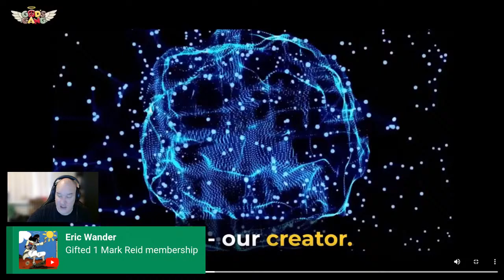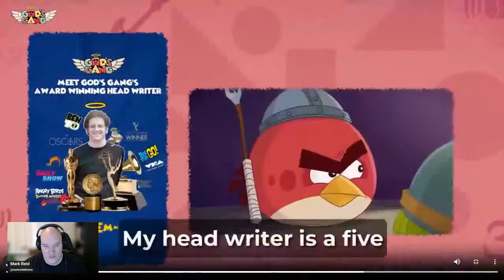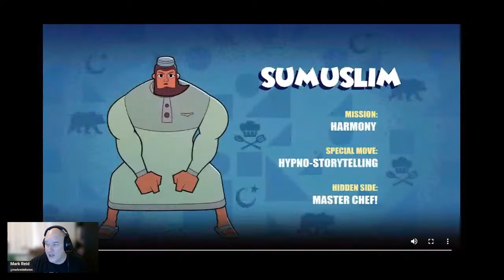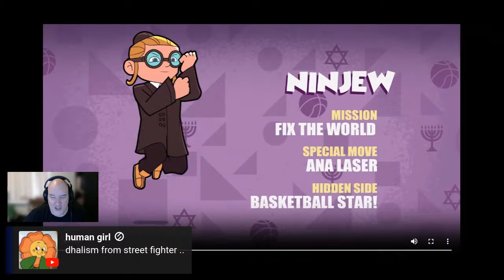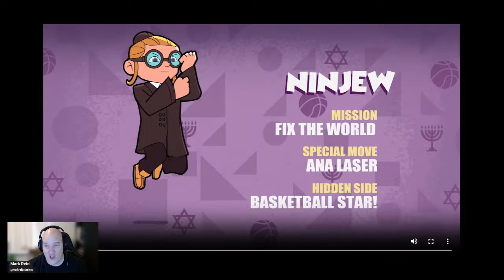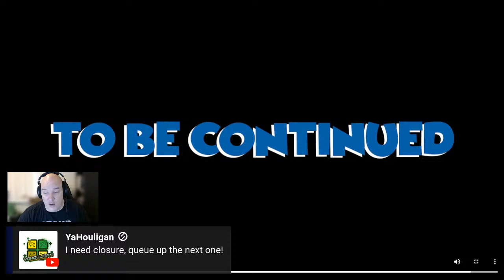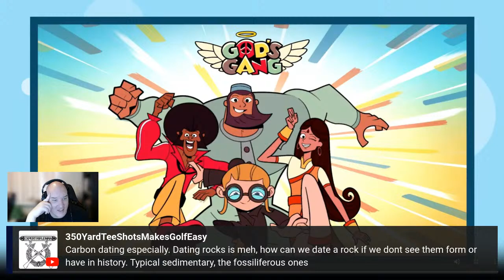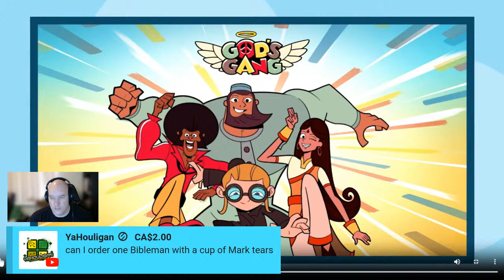FUNDAMENTALIST FAILS: Weird Theist Cartoon "God Gang"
1. Be respectful of others
2. No Preaching! People are here to be talked to not talked at
3. Moderators have the final say in what is acceptable and what is not
5. We reserve the right to mute/block/ban anyone that causes trouble or is affecting the quality of the stream.
6. No discussion of moderator actions will be made in the chat.
7. Have fun!

♫ Watch:    • ExoNova - Electro...

Swing Rabbit ! Swing ! de Amarià está posteada bajo una  licencia Creative Commons.

♫ Watch:    • Wat Dat Dee - Ele...

A Hat in Time - She Came From Outer Space [Electro Swing] de The Musical Ghost está posteada bajo una  licencia Creative Commons.

♫ Track: [Electro Swing]  Odd Chap - Danger
♫ Watch:    • [Electro Swing]  ...

Gaming Channel:    / @teknoaxelivemusi...

Bad Apple! Electro Swing está posteada bajo una  licencia Creative Commons.

 / the-musical-gh.  .

♫ Watch:    • [Electro Swing] P...